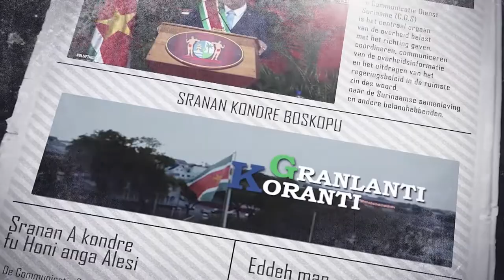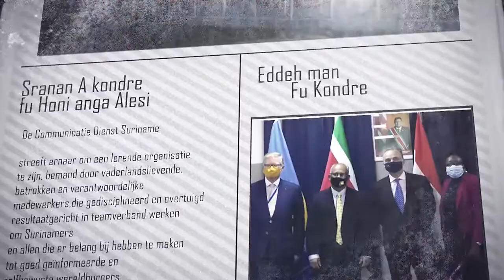𝔾ℝ𝔸ℕ𝕃𝔸ℕ𝕋𝕀 𝕂𝕆ℝ𝔸ℕ𝕋𝕀 (AUKAANS), DD 26 OKTOBER 2022